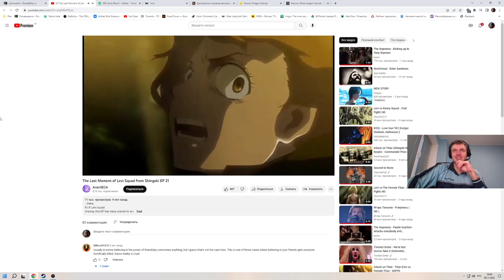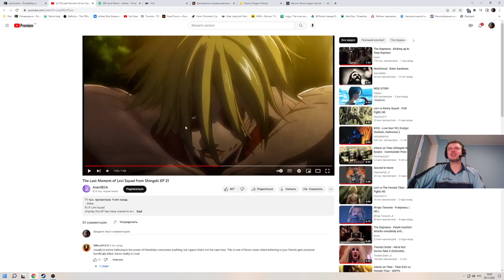ПАПИЧ ОЦЕНИВАЕТ АНИМЕ АТАКА ТИТАНОВ!